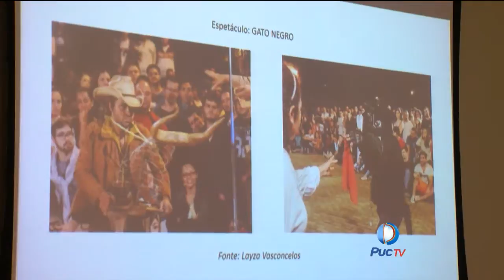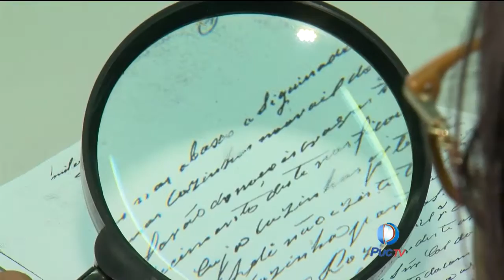Narrativa é tema de palestra que encerrou a "Semana do Museu"